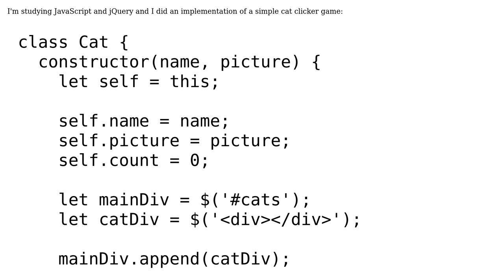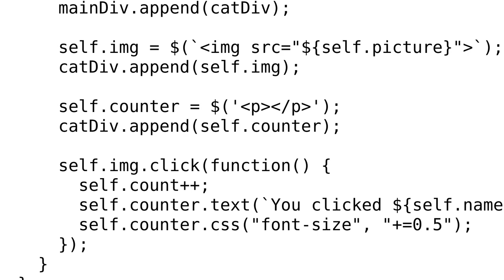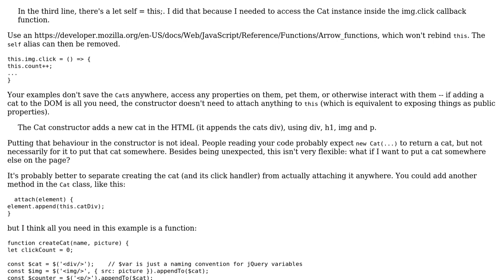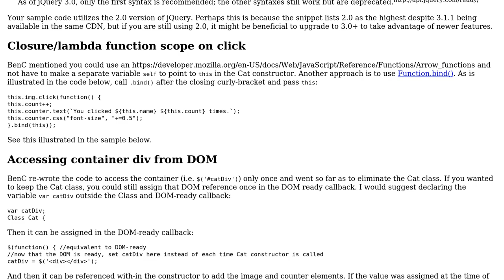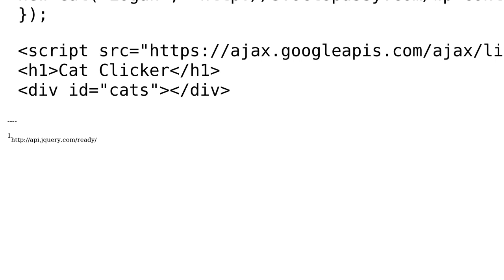Code Review: JavaScript clicker game (2 Solutions!!)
Code Review: JavaScript clicker game

With thanks & praise to God, and with thanks to the many people who have made this project possible! | Content (except music & images) licensed under CC BY-SA | Music | Images & others | With thanks to user Vinicius Brasil user SAM OnELA user BenC and the Stack Exchange Network Trademarks are property of their respective owners. You are responsible for your own actions.